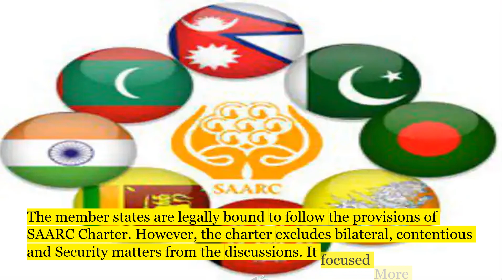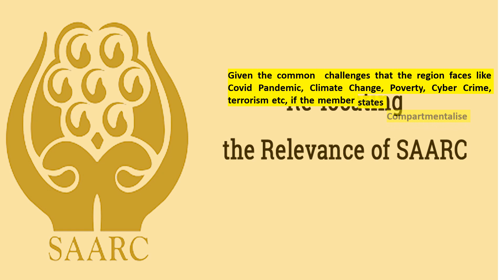SAARC: why did it failed to emulate European Union. South Asia, internatioanl Relations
The video traces the history of SAARC, major landmark decisions and reasons of its failure.